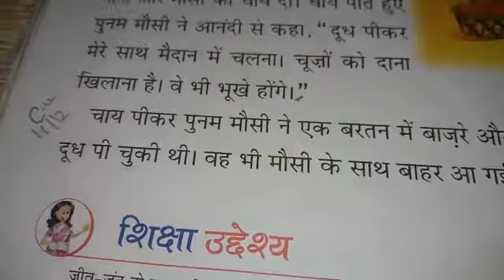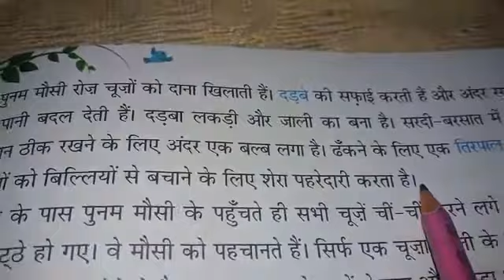Trsps charakdangi 11/12/20 class 3 hindi